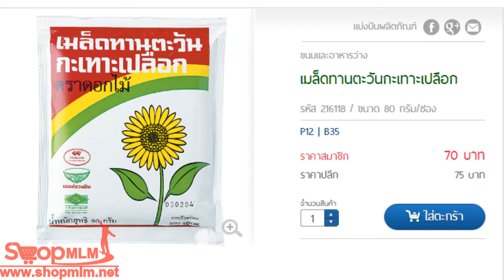เมล็ดทานตะวันกะเทาะเปลือก